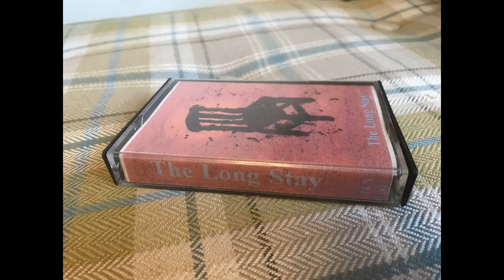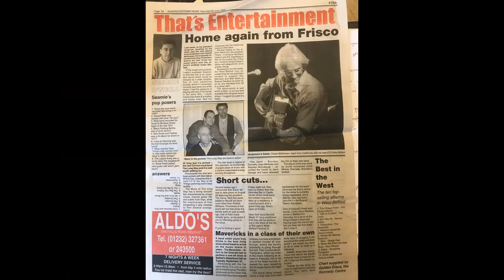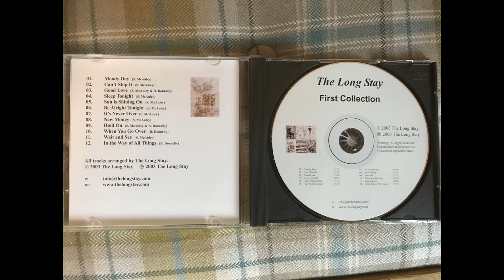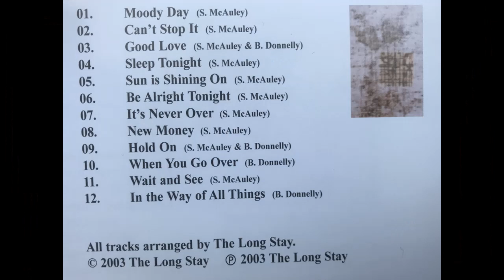First Collection Album Preview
For The Long Stay this is a moment we've been looking forward to for some time.  Finally radio popular tracks such as Moody Day, Can't Stop It, Good Love and In the way of all Things can be played within Spotify and bought at all digital stores.  We hope you enjoy the preview video.  It features lots of early photos from our original journey to the airwaves. The CD version of the Album was originally released in 2003.  If you've followed The Long Stay over the years you might see some old faces from the sometimes grainy photos from old performances at The King's Head and The Empire Music Hall.  In any case, we hope you enjoy our first Album and some of the nostalgia that goes with it.

Keep an eye on our website for further information about The Long Stay including new releases.